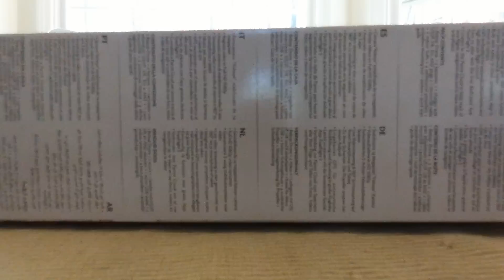Bebop Drone First Flight